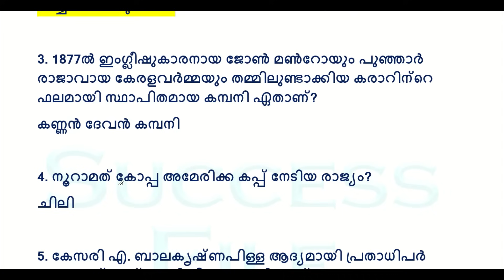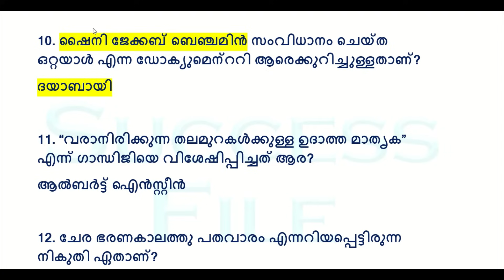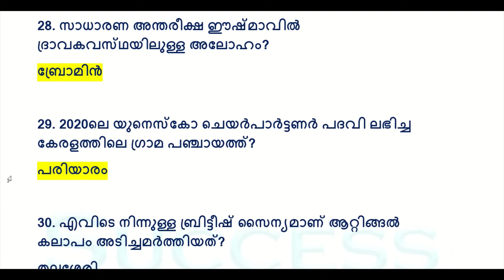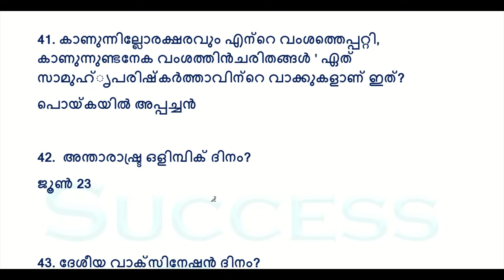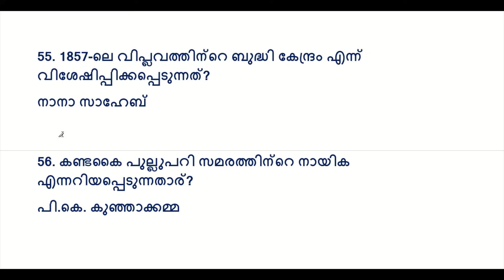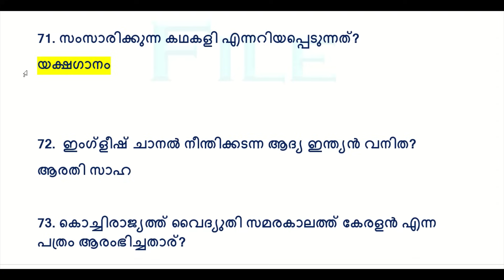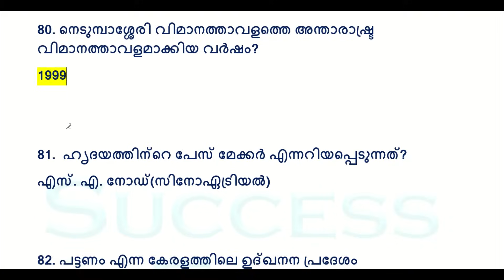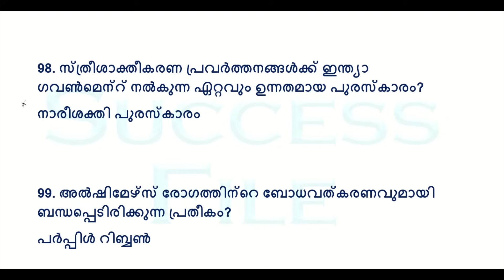നാളത്തെ പരീക്ഷക്കുവേണ്ടി SELECT ചെയ്ത 100 ചോദ്യങ്ങൾ| Khadi Board LDC | 10TH Level Prelims| LDC &LGS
Khadi Board LDC 100 Selected Questions
Most Important Questions
LDC 2024 & LGS 2024